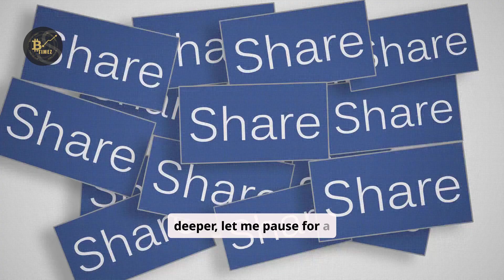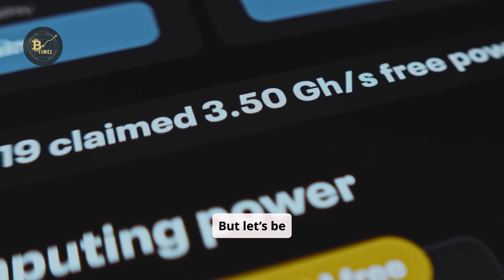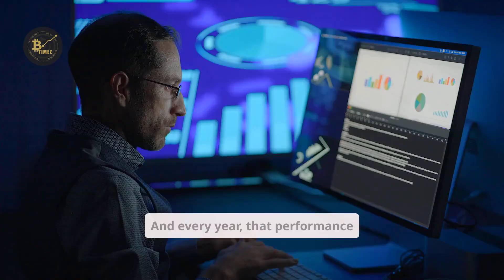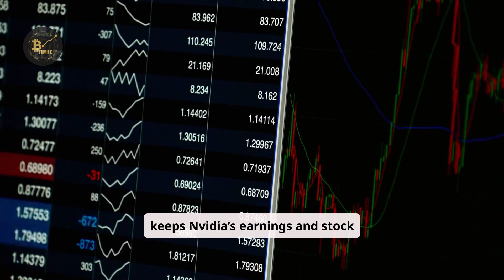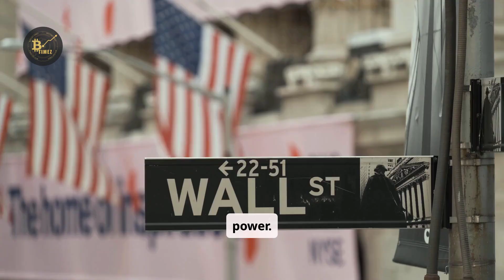The End of Nvidia’s Monopoly? China’s Huawei AI Chip Shakes the World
China’s AI chip breakthrough is shaking up the global technology race as Huawei takes on Nvidia in 2025. At the recent Huawei Connect event, China revealed powerful AI chip systems that could challenge Nvidia’s dominance and reshape the future of artificial intelligence. This marks a turning point in the U.S.–China tech war, with billions of dollars, global standards, and the control of next-generation AI at stake.

In this video, we break down Huawei’s strategy, Nvidia’s response, the impact on the global AI chip market, and what this battle means for technology, politics, and the world economy. From China’s domestic AI ecosystem to America’s export restrictions, we explore how the AI chip war is transforming innovation and power on a global scale.